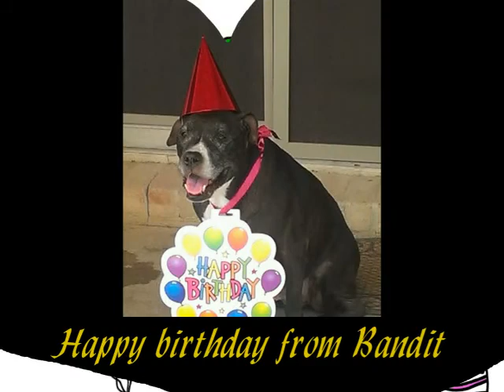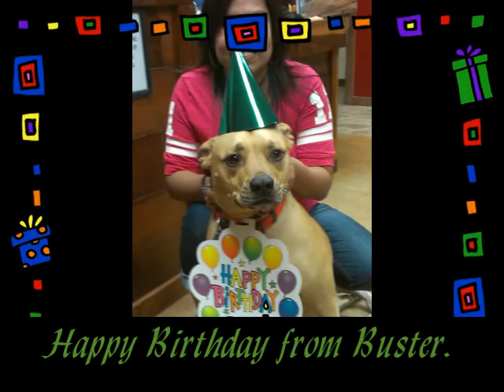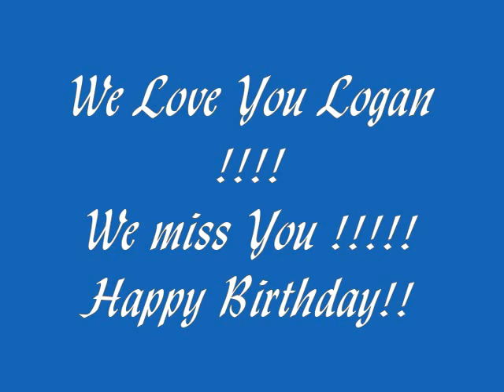Logan's 39th Birthday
Logan Seelke 39th Birthday video. Logan is overseas on a job. We Love you Logan. Come home soon.